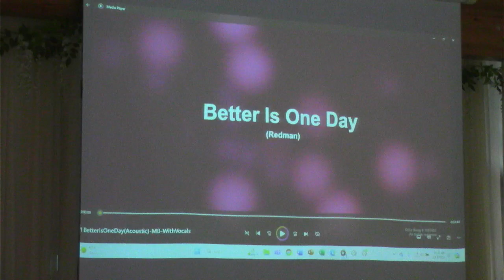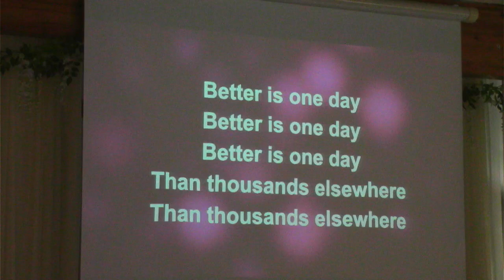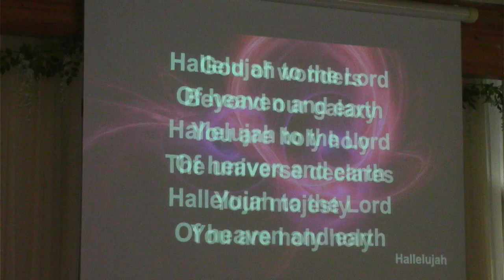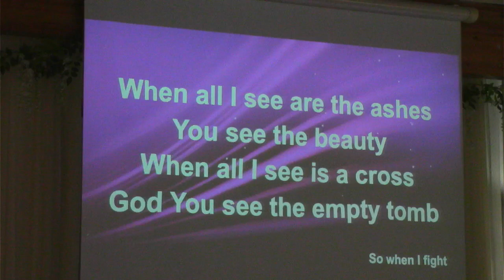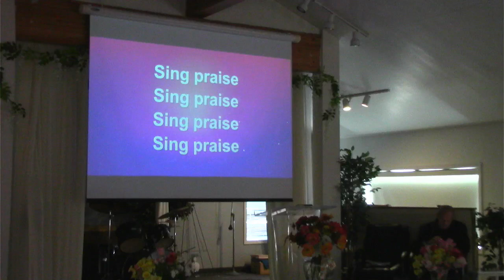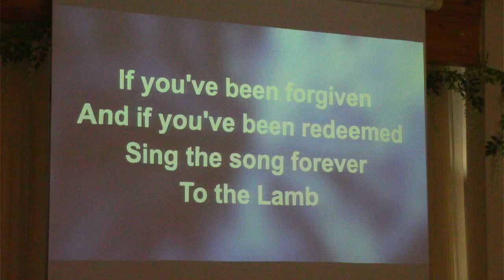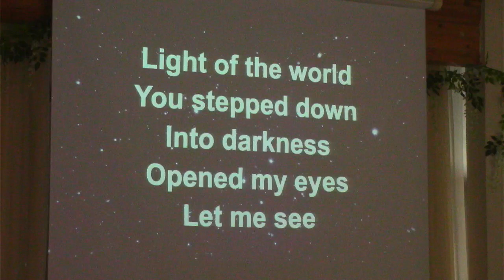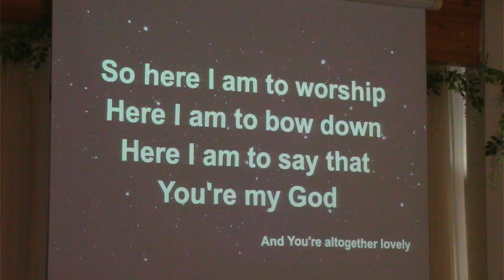AM service 10 6 2024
Pastor Angus preaching about God choosing you